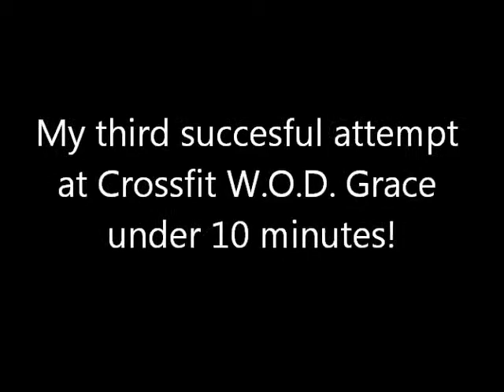Crossfit W.O.D. 'Grace' under 10 minutes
This was my third attempt of doing Crossfit's Grace WOD. I paced myself differently this time and it worked out! My goal is to lower my time by training (doing cleans, power cleans and Grace exercise) with heavier weights.